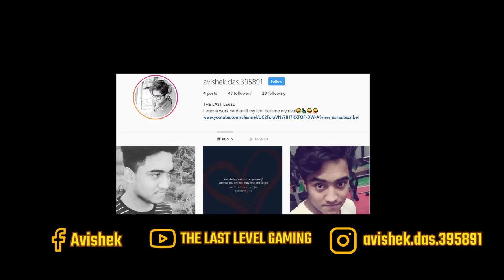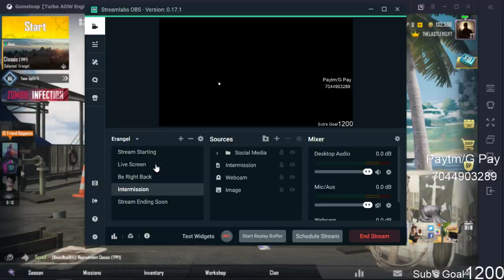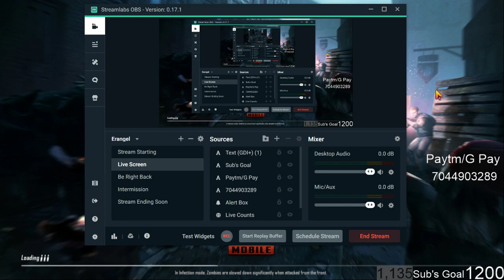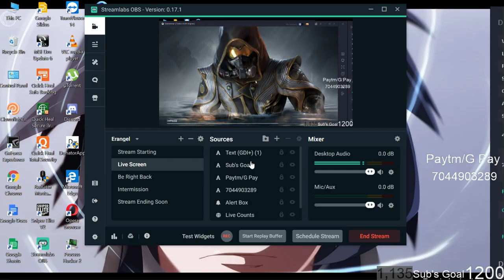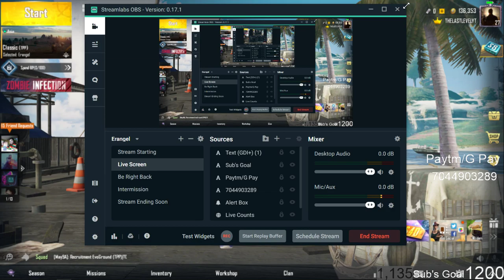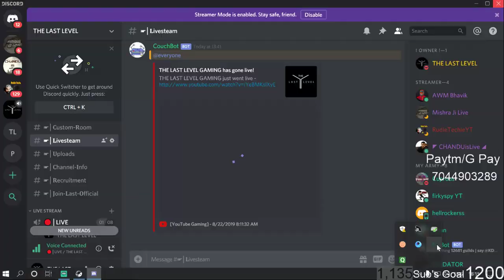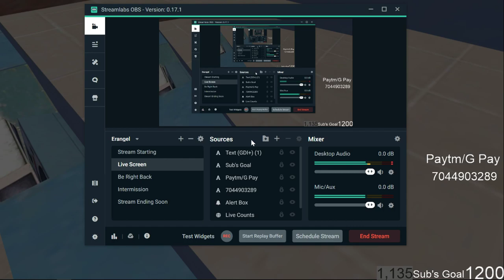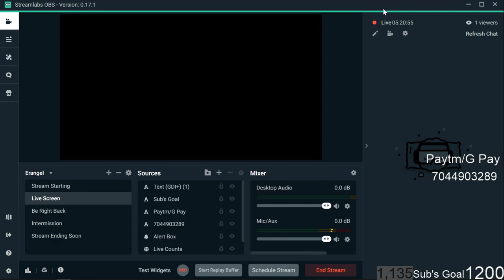PUBGMOBILE HAPPYINDEPENDENCEDAY# MERA BHARAT MAHAN THELASTLEVEL...........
The following are not allowed:

* Self-promotion
*Bullying/Racism
*Swearing
*Negativity & Bad Attitude

GPU- MSI 1050 4GB O/C DUAL FAN
HDD- 1 TB
MOUSE/KEYBOARD/HEADSET- READ GEAR MANTA MT 41 COMBO PACK